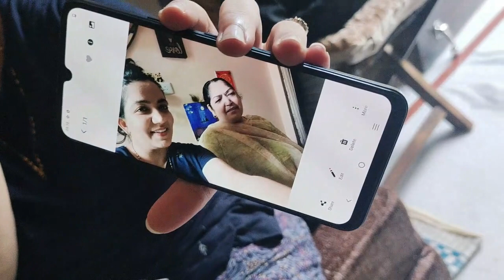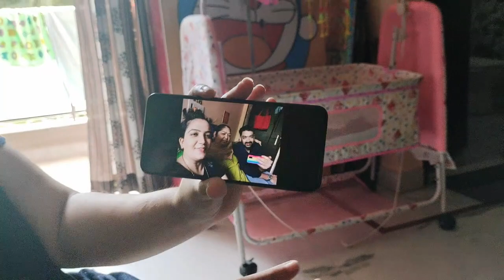Somya Ko Mila Naya Phone Fir Se || Best Camera Phone || VIVO Y75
Hello Happy faces:)
Hope you all are good and safe.

So in this video, we bought a new phone for Somya again to get more clarity on our videos.

Enjoy the video guys.If you liked the video,

AND LET US KNOW WHICH VLOG YOU WANT TO SEE NEXT?

Shot on : VIVO V20
Editing software : Wondershare filmora 11
EQUIPMENTS WE USE:IF IN CASE YOU WANNA BUY

1.DIGITEK GORILLA TRIPOD STAND
2.TYGOT TRIPOD STAND (3 TO 4 FEET)
3.DIGITEK LED RING LIGHT
4.TYGOT TRIPOD STAND(7feet)

Feedbacks appreciated.

All the content and images on this channel belong to us and are protected under copyright law.Kindly DON'T copy or reproduce content without our prior explicit permission.
-GAURYAVLOGS